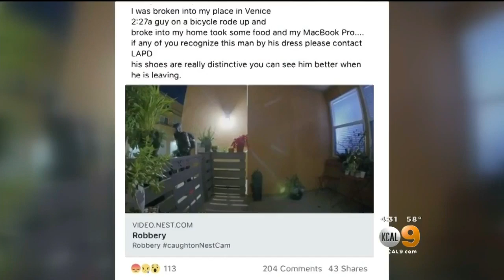Burglar Steals From Disabled Man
The hunt is on for the burglar who broke into a disabled man's apartment while the man was inside and was helpless to stop him. Cristy Fajardo reports.